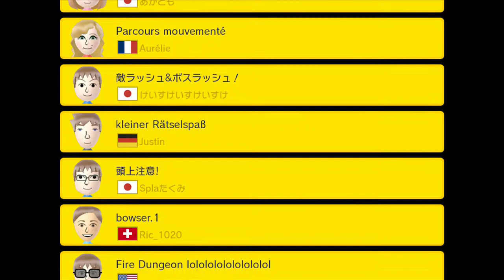Super Mario Maker: 100 Mario Challenge Expert No Skips 3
One thing that I don't like about this game is the terrible difficulty rating system. Sometimes you would get a really hard level with zero clears that belongs in Super Expert appear in Expert mode. That's what the last level was. It's weird and Nintendo needs to fix that but I doubt that will happen. Incase you didn't noticed, the last level requires an advance technique called the "Phantom Jump". That's what the two arrows facing left and right are telling me to do. This is the first level played where I have to use that tech. It's a good thing I watched a streamer do it. Otherwise I would have not gotten far in that level.

Boing Boing
Level 1
Date: 12/22/2015

どうくつ上級者向け2
Level 2: 14:15
Date: 10/24/2015

Parcours mouvementé
Level 3: 21:16
Date: 5/8/2016

敵ラッシュ&ボスラッシュ！
Level 4
Date: 10/31/2015

kleiner Rätselspaß
Level 5
Date: 9/28/2015

頭上注意!
Level 6: 32:10
Date: 9/21/2015

bowser.1
Level 7
Date: 10/2/2016

Fire Dungeon lololololololololol
Level 8
Date: 9/8/2016

ヨッシーとカギ集めの旅
Level 9
Date: 4/5/2016

Animal Crossing: Mabel's Journey
Level 10: 38:51
Date: 4/29/2016

Stranger Hints
Level 11
Date: 8/31/2016

shoe platformer (hold b on saw)
Level 12
Date: 10/4/2015

Ghast Horse
Level 13: 50:59
Date: 9/25/2015

Race Bowser!!!
Level 14: 55:34
Date: 9/20/2016

LiftCastle (Yoshi Story)[Chzprf]
Level 15
Date: 8/6/2016

突き進め！～幻覚～ 70sec 体験版
Level 16: 1:24:59
Date: 9/27/2016